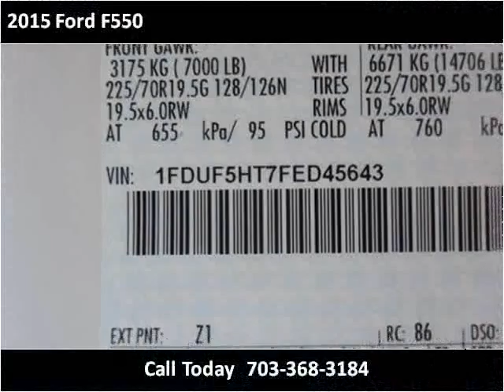2015 Ford F550 New Cars Manassas VA